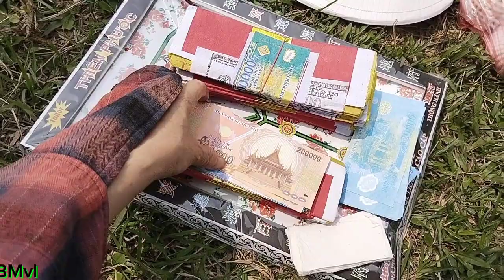Thành minh của dân tộc Dao Mấy dì cháu đi tảo mộ cho em gái út